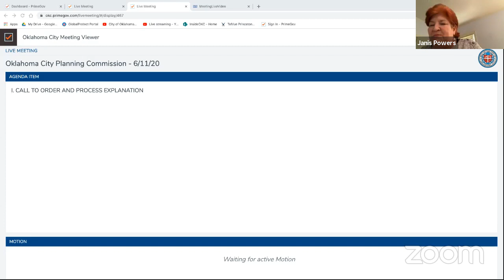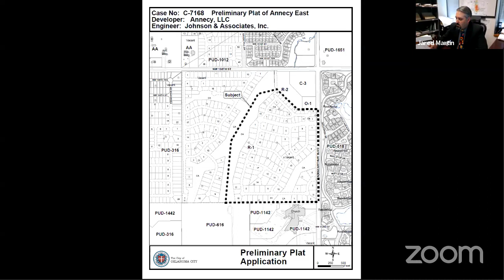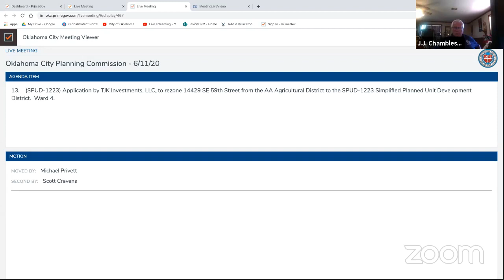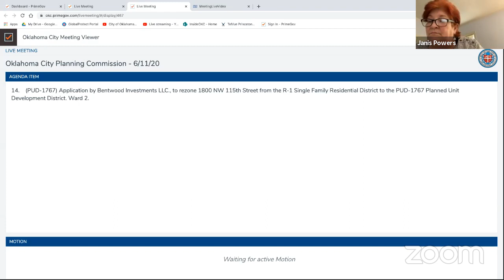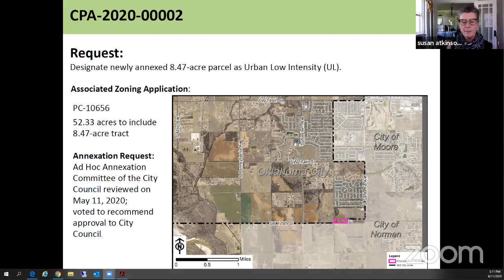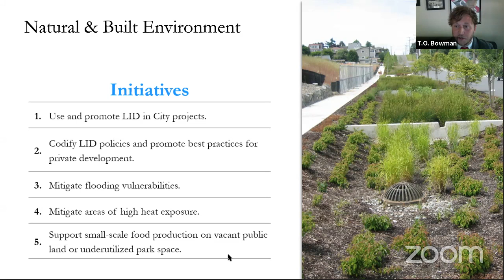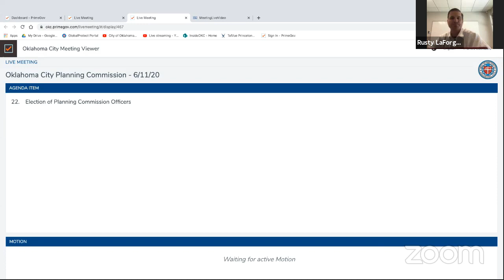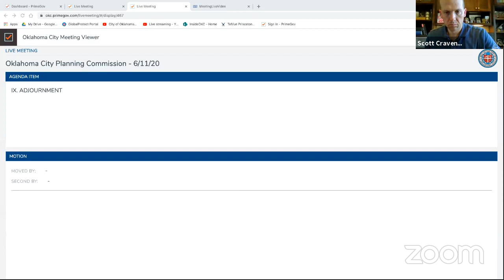Oklahoma City Planning Commission - June 11, 2020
The regular meeting of the Oklahoma City Planning Commission, via video conference, for